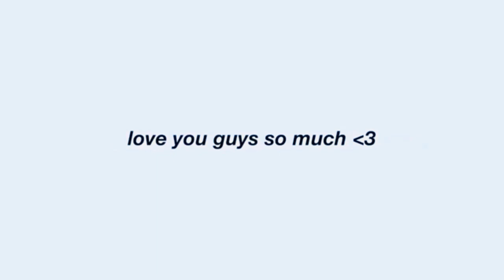FIRST VLOG!! | REACTING TO OUR OLD PHOTOS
HEY GUYS! WELCOME TO OUR YT CHANNEL, HOPE YOU ENJOYED THIS VIDEO AND DONT FORGET TO LIKE, SHARE AND SUBSCRIBE AND HIT THE NOTIFICATION BELL BELOW SO THAT U WILL BE UPDATED WHEN WE POST ANOTHER VID HEHE, ALSO COMMENT DOWN BELOW BC WE ARE ACCEPTING CONTENT SUGGESTIONS!!

NO HATE, SPREAD LOVE AHAHA!!